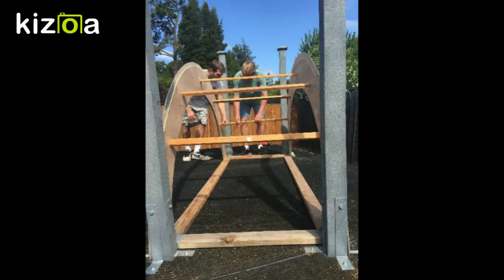Kizoa Video Editor - Movie Maker: Gaspar de Portola Chapter NSDAR Redwood City 4th of July 2016